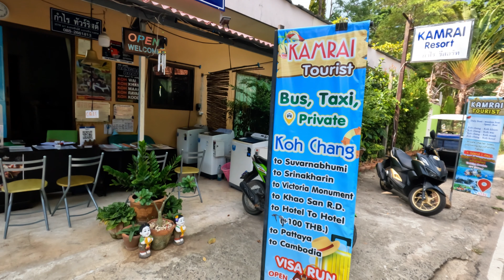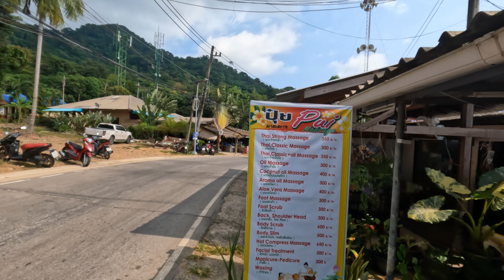Kho Chang Elephant Bay Resort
Join me as I show you around the Elephant Bay Resort on the beautiful island of Kho Chang. This is the best resort I stayed in on my trip to Kho Chang The views of the sunset over the ocean are stunning!